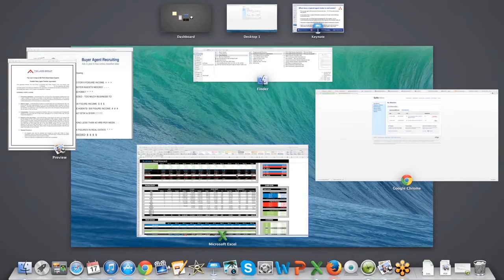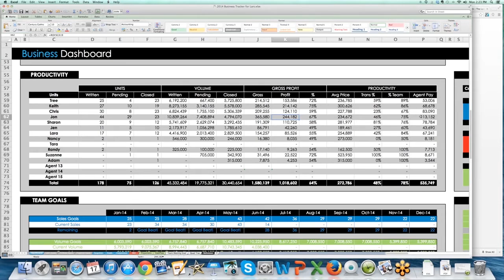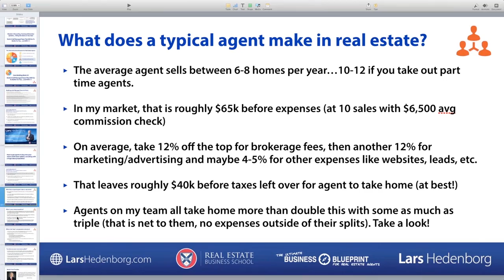Understanding the Value of Individual Agents on Your Team